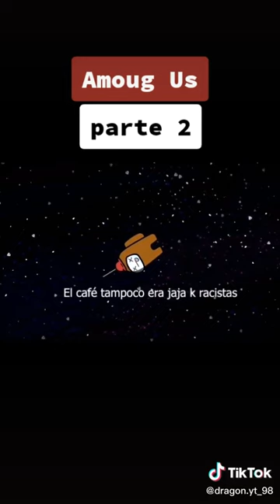Amoug Us cartoon!! (Part 2)